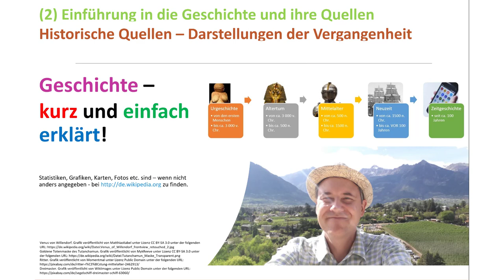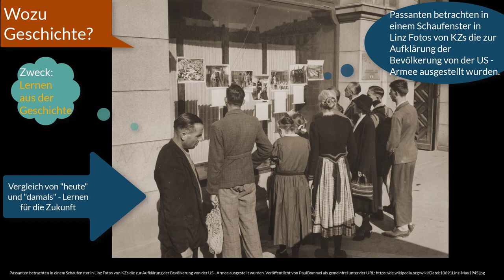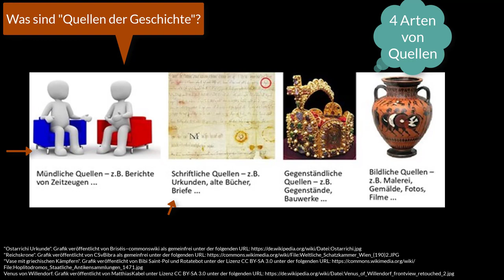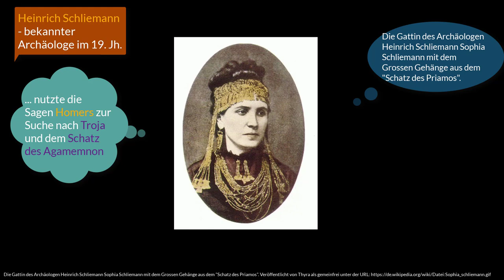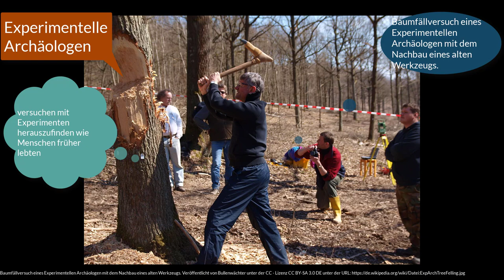(2) Einführung in die Geschichte und ihre Quellen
Mit diesem 2. Video meiner fünfteiligen Videopodcast - Reihe "Historische Quellen – Darstellungen der Vergangenheit" richte ich mich an alle die kurz und einfach ihr geschichtliches Wissen auffrischen wollen oder Einsteiger*innen z.B. aus dem SEK (Sekundarstufe) 1 - Bereich (Unterstufe).

Die folgende alphabetisch sortierten Stichworte werden u.a. im Video dargestellt:
Historikerinnen / Historiker, Homer, Lebensgeschichte, Schliemann Heinrich, Schriftliche Quelle, Troja, Ursachen für Irrtümer und Fehlentwicklungen, Zeitgeschichte, Zeitzeugen, Zukunft, Zweck der Geschichte